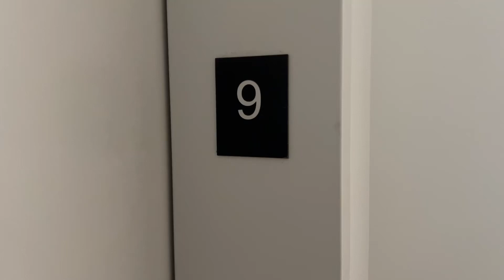427 East 90th st 9th fl $5,175,000 2400SF 3beds 2.5baths